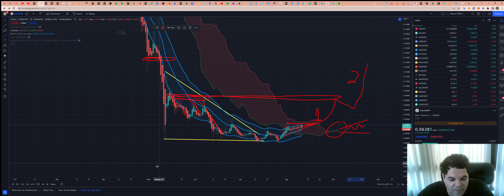Gala (GALA) - Análise de hoje, 11/08/2022!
TWPvSrVQbDq4wyYiWTg2ubdqCfFhPkdiRw

Por favor, peguem essas informações e façam suas próprias pesquisas.